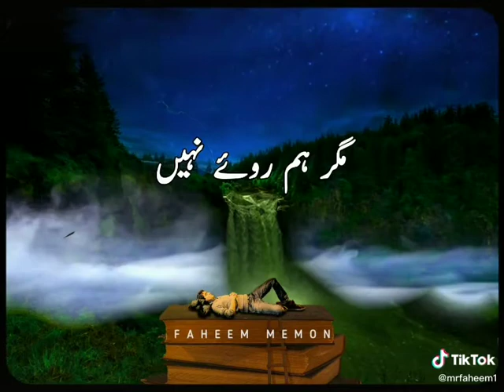rat ghehry thi status